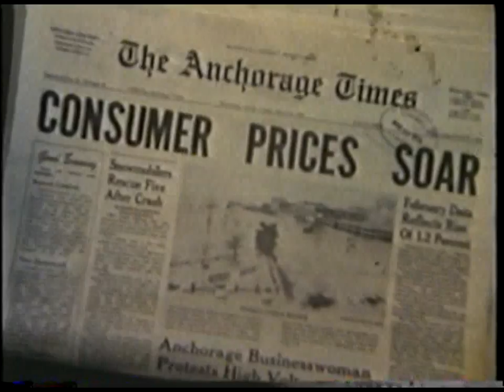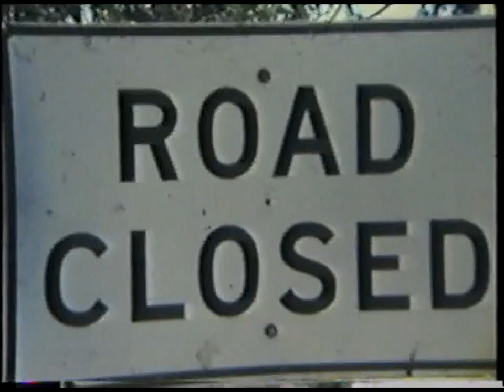Is Man Superior? 1979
This was a student project done on Super 8mm film and edited with adhesive editing tape (pretty much Scotch tape) in 1979 while attending Brooks Photography Institute in Santa Barbara, CA. This was another collaborative effort with Greg Kopacka and shot at our apartment complex, in downtown Santa Barbara and downtown Los Angeles. We used several varieties of animation techniques in this film. This was my "starring role" as the writer (yes, that is a typewriter) who contemplates whether man is really superior to other animals on the planet.

The song, Mammagamma, by Alan Parsons, was added later. It turns out that Alan Parsons actually lives in Santa Barbara today, where this was filmed.